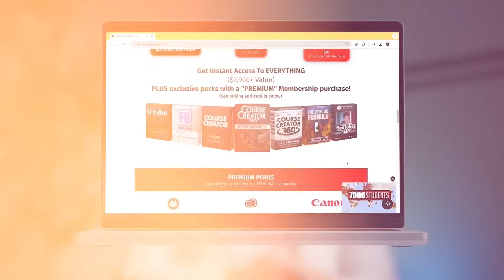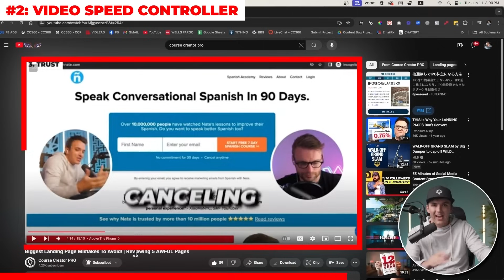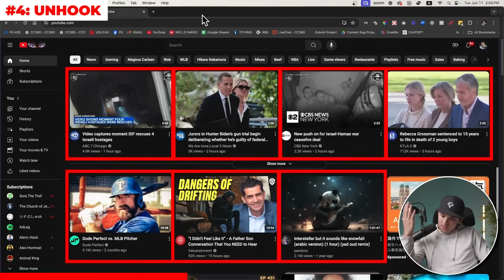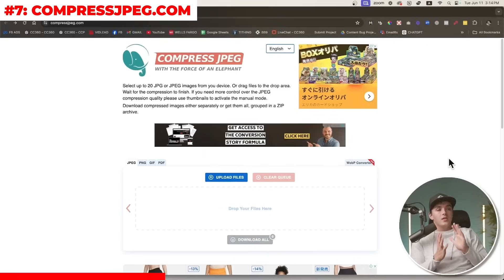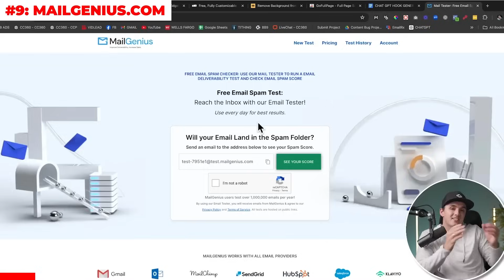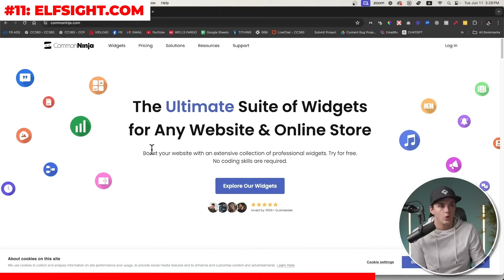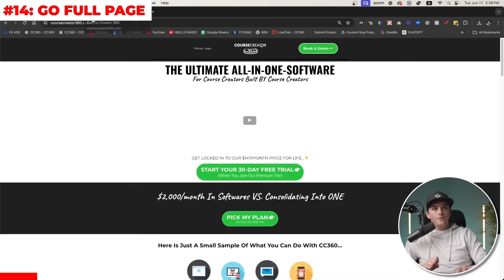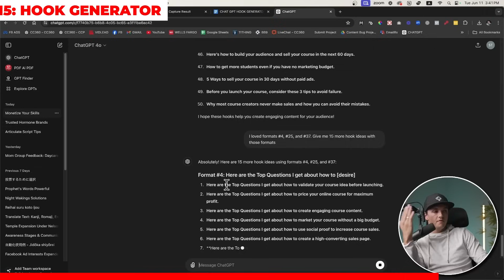The 15 Best (FREE) Tools for Course Creators In 15 Minutes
4. Unhook (YouTube Video Hider)

CHAPTERS:
0:00 - Introduction
0:30 - Rules for Tool Selection
0:57 - Tool #1: Postmaster by Google
2:08 - Tool #2: Video Speed Controller
2:59 - Tool #3: Productivity Tracker
3:49 - Tool #4: Unhook Chrome Extension
4:28 - Tool #5: OBS Studio
6:04 - Tool #6: Media Modifier for Mockups
6:59 - Tool #7: Compress Images
7:27 - Tool #8: Handbrake for Video Compression
8:18 - Course Creator 360
9:23 - Tool #9: Mail Genius Spam Tester
10:13 - Tool #10: DNS Settings Checker
10:56 - Tool #11: Elite Widgets for Websites
11:52 - Tool #12: Remove.bg for Background Removal
12:40 - Tool #13: Loom for Video Recording
13:46 - Tool #14: Go Full Page Chrome Extension
14:38 - Tool #15: Hook Generator for Writing Hooks
16:22 - Conclusion and Final Thoughts